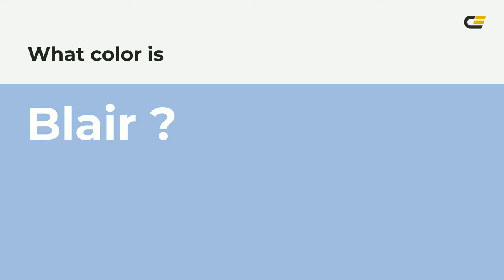Blair color a1bde0 hex color - Blue color - Warm color a1bde0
What color is Blair ? a1bde0 hex color - Blue color - Warm color a1bde0

Hex a1bde0 Color Code is also known as Blair color.

Hex a1bde0 Color code in RGB color code model is created after adding 63.14% red color, 74.12% green color and 87.84% blue color.
Hex a1bde0 Color code in CMYK color (process color) code model is generated after subtraction of 28% cyan, 15% magenta, 0% yellow and 12% black.